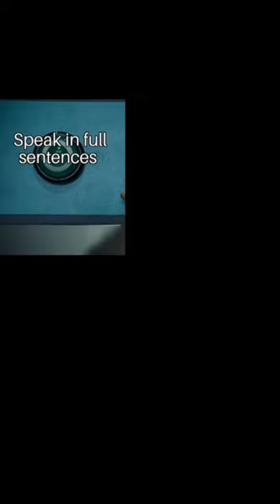Memes 2022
Top funny fresh memes, shorts